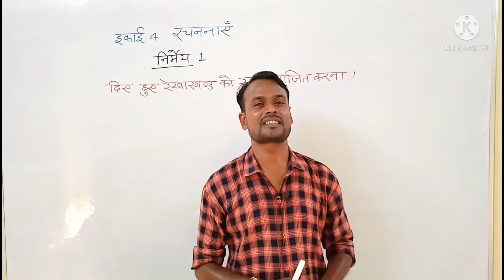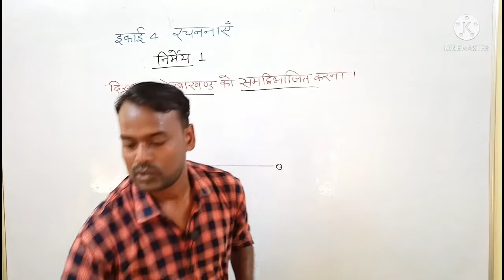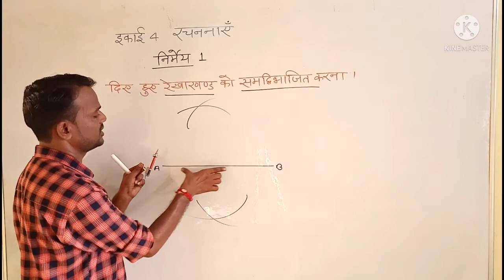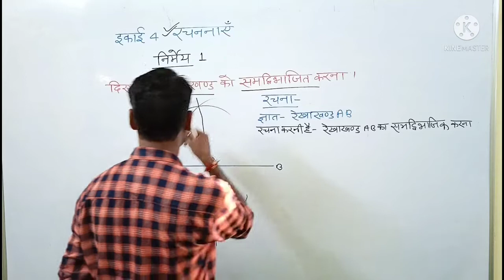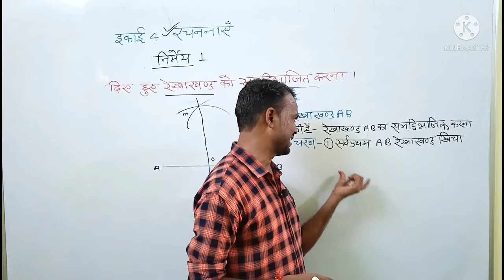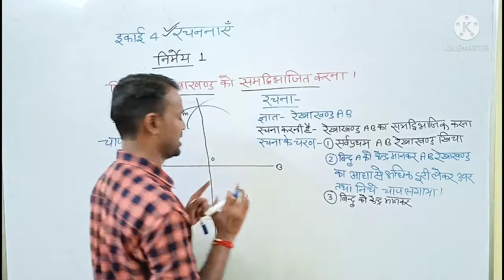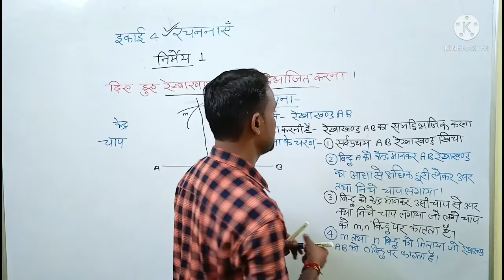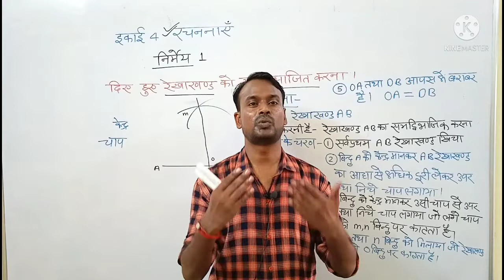इकाई -4 रचनाएं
sp_classes_vaini